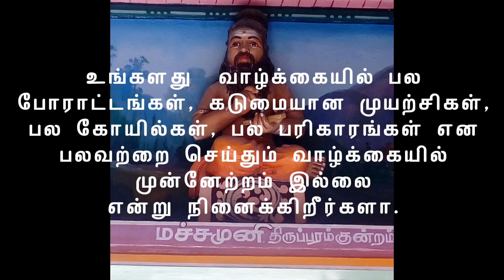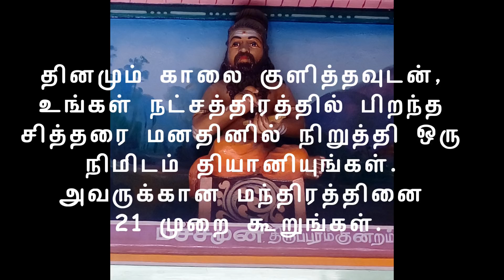கார்த்திகை நட்சத்திரம் ரிஷப ராசி மச்சமுனி சித்தர் மந்திரம் || Machamuni sithar manthiram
கார்த்திகை நட்சத்திரம் மச்சமுனி சித்தர் மந்திரம் || ரிஷப ராசி மச்சமுனி சித்தர் மந்திரம் || Rishaba Rasi Krithika nakshatra siddhar manthiram